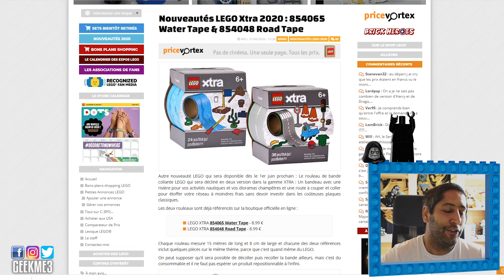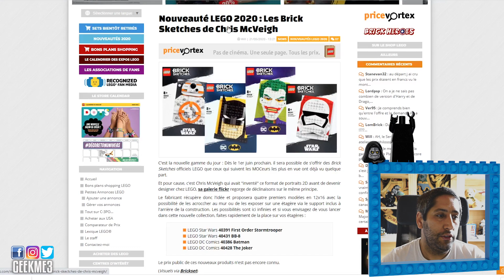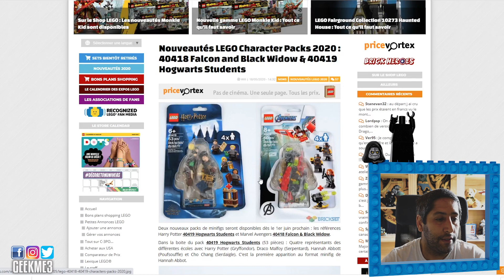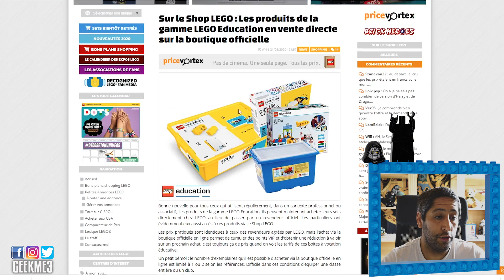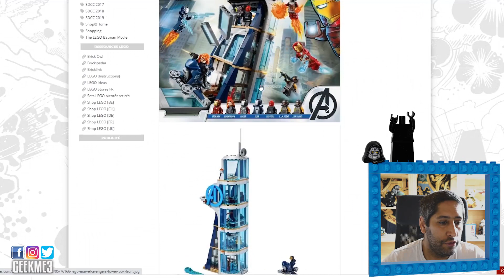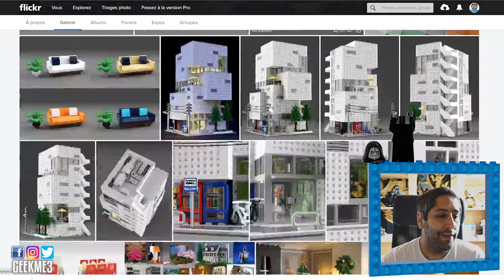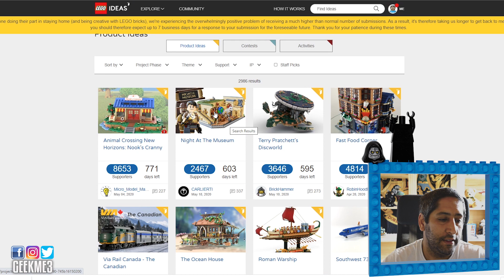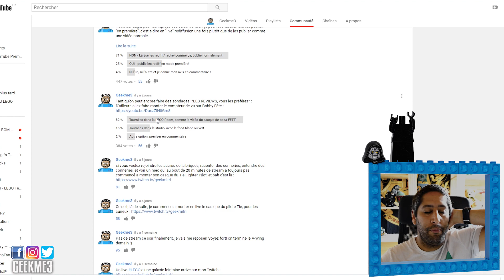BRIQU'ACTU #77 - LE SCOTCH LEGOROY MERLIN ? LE CASQUE D'IRON MAN, LEGO SKETCHES UNE NOUVELLE GAMME?